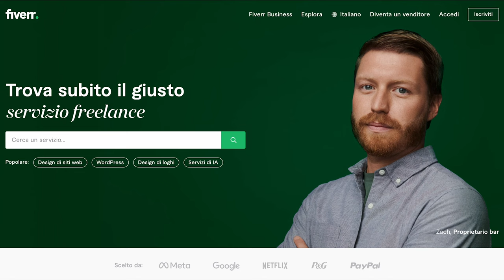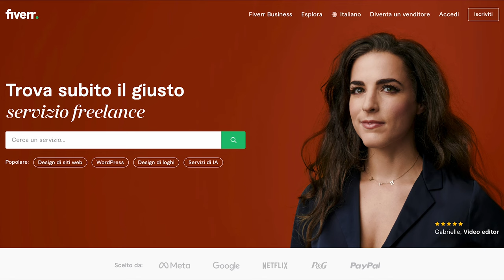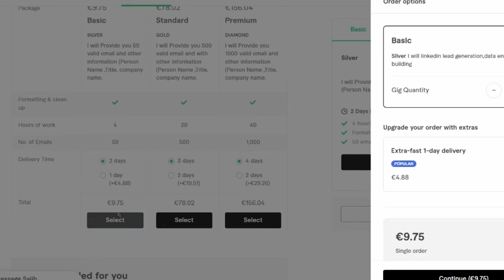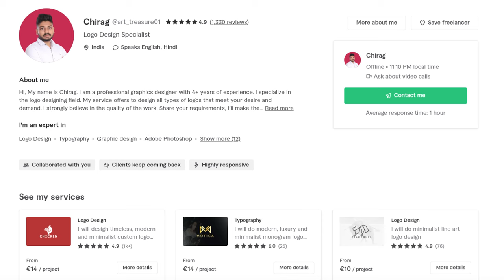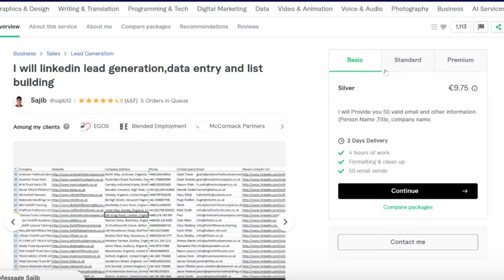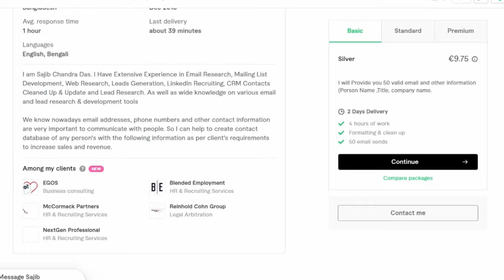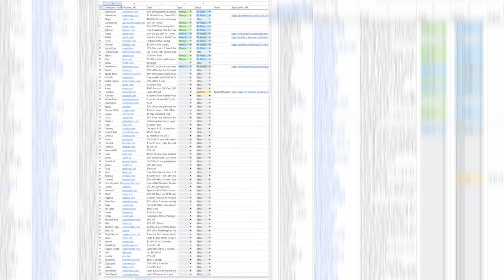L'arma Segreta per le Startup - Come e cosa Delegare ai Freelancer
Oggi vi parlo di come startup, impiegati, e founder possono usare i freelancer per velocizzare il proprio lavoro e migliorare i propri risultati.